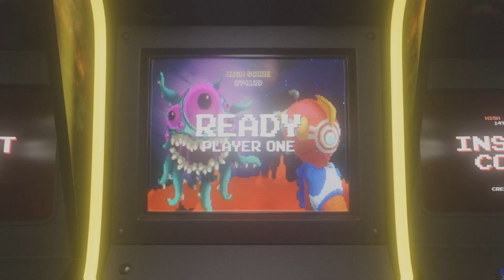TMNT - SHREDDER'S REVENGE (PS5 VIDEO GAME) - EPISODE 5